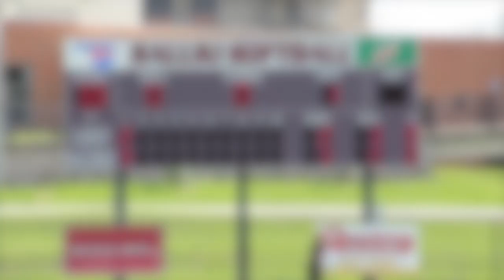Spring at SIU Carbondale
One of the most beautiful times to be on campus!